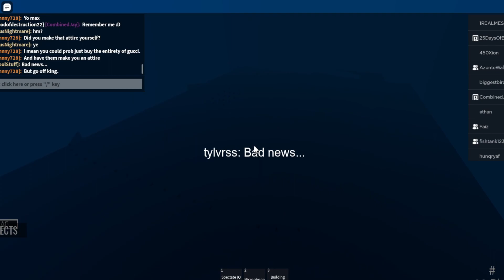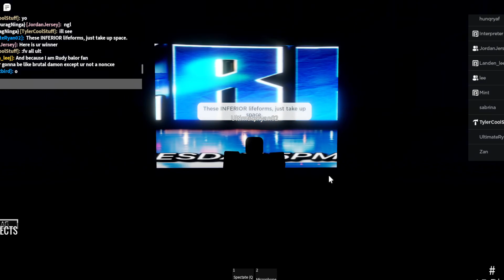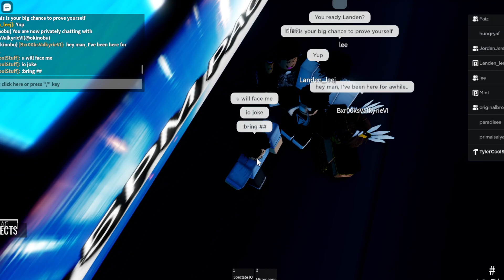EEW OVERKILL | LEE DAVIS, AZONTE WALKER, KERI BELAIR, KYMELLA, ETHAN CALIBURN ZOEY LEE & MORE!